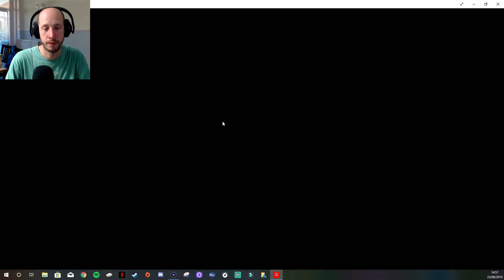Benjy Plays...LEMMINGS (SUBSCRIBER REQUEST)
Here is a game I have not played in a while, its the original Lemmings as requested by a subscriber of mine(Natmania).

Unfortunately the game audio did not work but you still get some amazing commentary from me lol !

If you want me to play a game of your choice let me know on here or head over to my Facebook page - ByteSizeBenjy

Thanks again to Natmania for the request :)